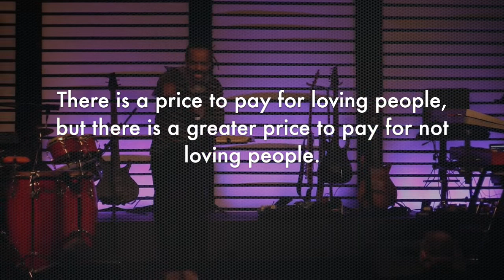So You Don't See Color?: Love In The Abstract